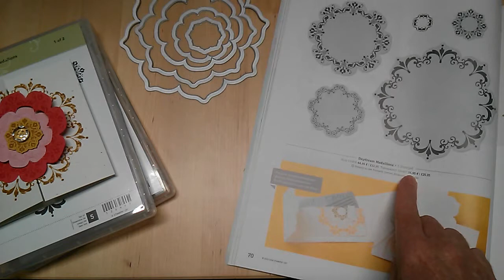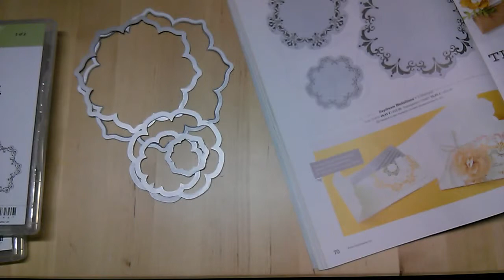Produktpaket Blütenträume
In diesem Video zeige ich Euch wie man mit dem Stempelset "Daydream Medallions" und den passenden Framelits "Blütenrahmen" eine Verriegelung, für eine Klappkarte erstellen kann.